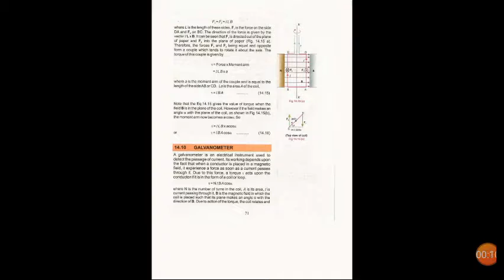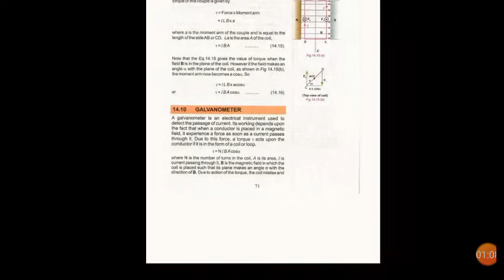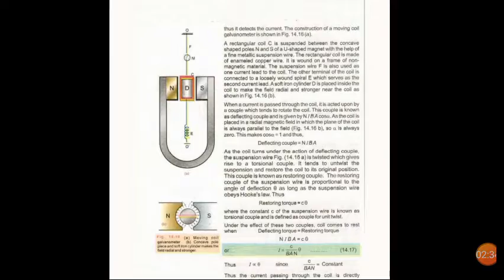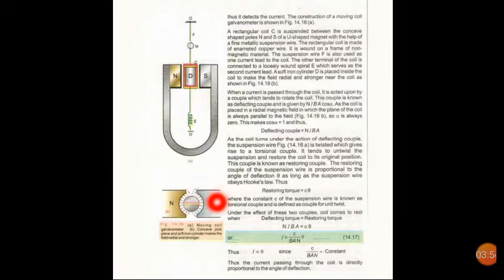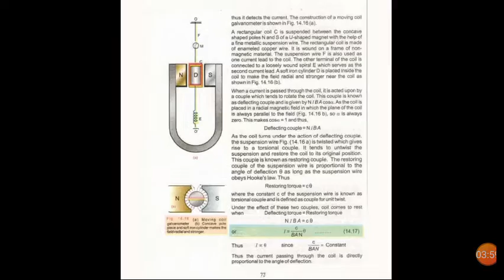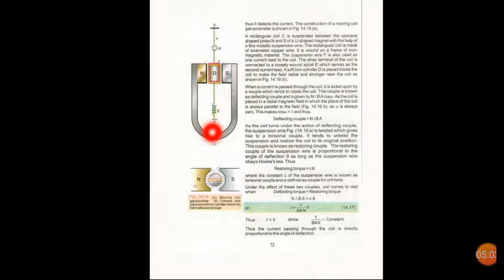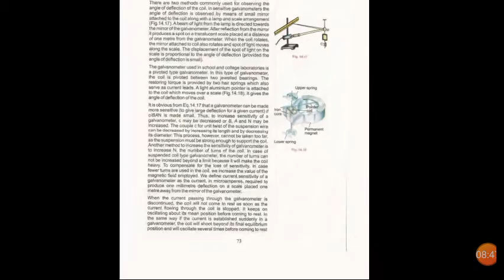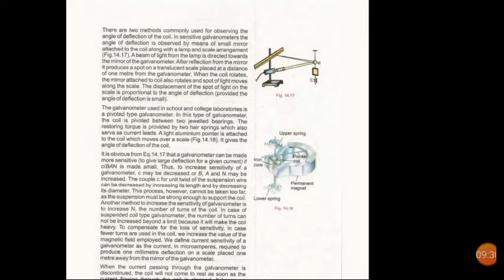2nd year physics